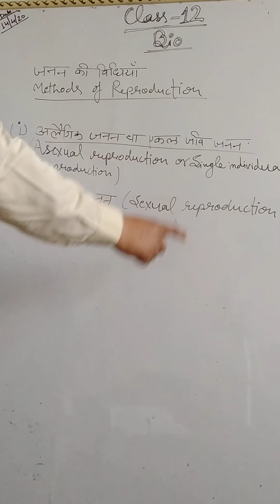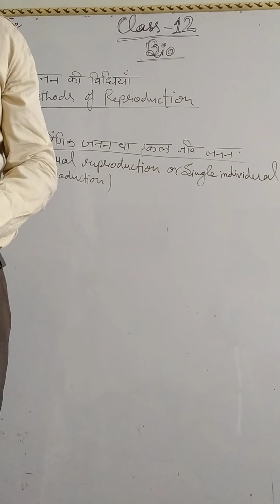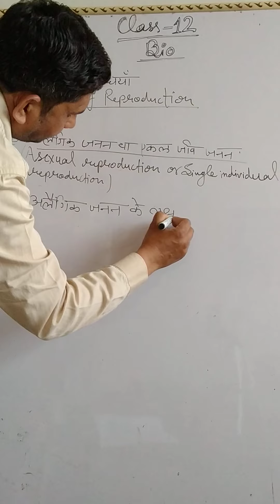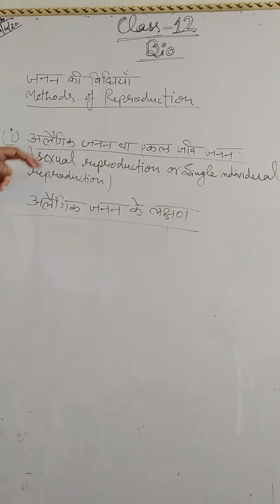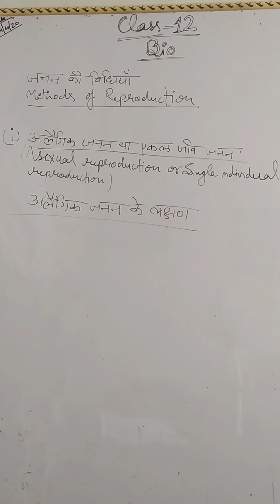April 14, 2020